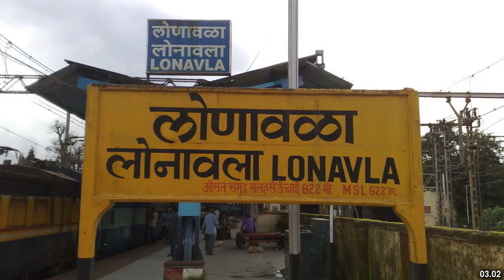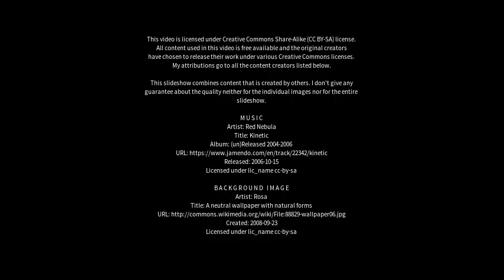Best places to visit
Best places to visit - Eraniel (India) Best places to visit - Slideshows from all over the world - City trips, nature pictures, etc.